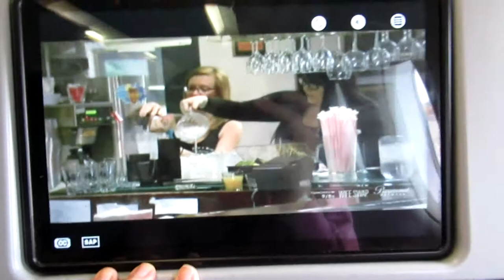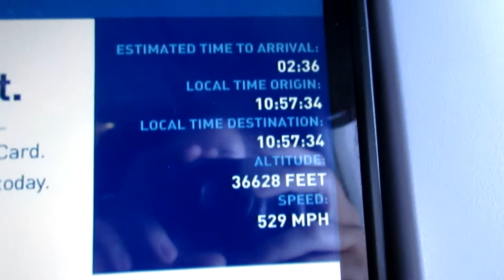We Made it to Punta Cana! | Punta Cana Day 1 (May 29th 2019)